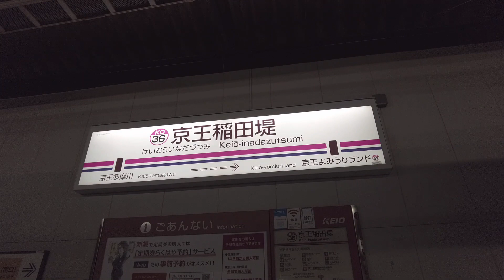神奈川散歩 京王稲田堤(川崎-麻生区)の街並み kanagawa Kawasaki Cityscape Inada-zutsumi walk